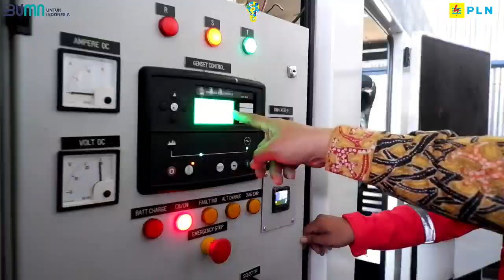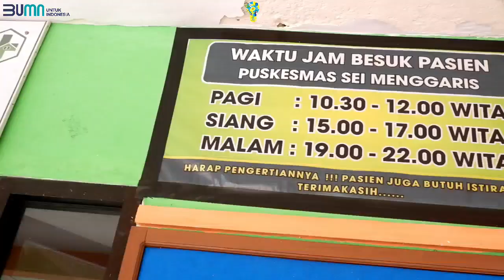PLN Hadirkan Layanan Listrik 24 Jam di Sei Menggaris, Kalimantan Utara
Gerakkan Roda Ekonomi Perbatasan, PLN Hadirkan Layanan Listrik 24 Jam di Sei Menggaris

Electrizen,
PLN meningkatkan layanan listrik menjadi 24 jam di Sei Menggaris, Nunukan, Kalimantan Utara (Kaltara) yang termasuk dalam kawasan 3T (Tertinggal, Terdepan dan Terluar).

Hadirnya layanan listrik 24 jam di wilayah perbatasan diharapkan dapat meningkatkan gerak roda perekonomian dan keamanan nasional.

Sebanyak 535 pelanggan telah menikmati listrik PLN. Ke depan, masih terdapat potensi penambahan hingga 300 pelanggan di Sei Menggaris. Seluruh pelanggan di Sei Menggaris seluruhnya menggunakan listrik prabayar.

Pengoperasian listrik selama 24 jam diresmikan oleh Anggota DPR RI, Deddy Yevri H. Sitorus, bersama General Manager PLN UIW Kaltimra, Saleh Siswanto, Ketua DPRD Provinsi Kaltara, Noorhayati Andris, Asisten bidang Ekonomi Pembangunan Pemerintah Provinsi (Pemprov) Kaltara, Taupan Majid, serta Asisten Bidang Pemerintah dan Kesejahteraan Rakyat Pemprov Kaltara, Muh. Amin pada Rabu (24/02),

PLN menambah kapasitas pembangkit di Pembangkit Listrik Tenaga Diesel (PLTD) sebesar 200 kiloWatt (kW) dari sebelumnya 400 kW menjadi 600 kW dengan beban puncak 207 kW.

Penambahan pasokan daya listrik dilakukan dengan merelokasi pembangkit dari unit lain yang sudah berhasil dilakukan interkoneksi dengan jaringan transmisi.

Direktur Bisnis Regional Sumatera dan Kalimantan PLN, Wiluyo Kusdwiharto mengatakan bahwa upaya ini merupakan komitmen perseroan untuk memberikan layanan listrik terbaik kepada masyarakat hingga ke garda terdepan.

“Bertambahnya jam operasi listrik 24 jam akan membangkitkan geliat ekonomi desa dan tentunya akan meningkatkan kebanggaan masyarakat di perbatasan,” ujar Wiluyo

Upaya maksimal terus dijalankan dalam menerangi daerah 3T. PLN terus berupaya meningkatkan taraf hidup masyarakat melalui pembangunan infrastruktrur kelistrikan.